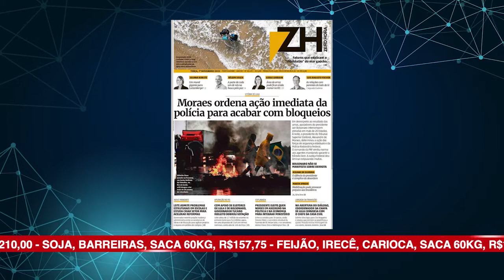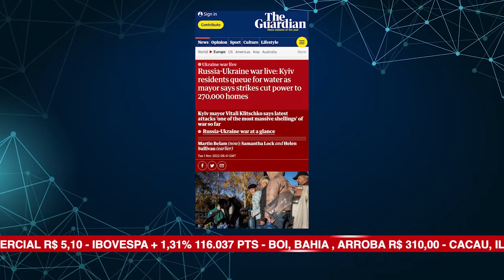ALBA News 01/11/2022 - Principais manchetes dos jornais do dia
Lula inicia a transição no Planalto e no Congresso;
Caminhoneiros bloqueiam estradas e Moraes ataca a PRF;
o ALBA News está de volta levando sempre informação fresquinha a suas manhãs